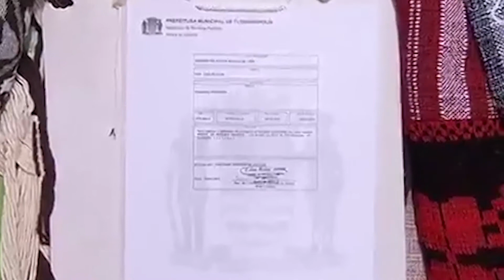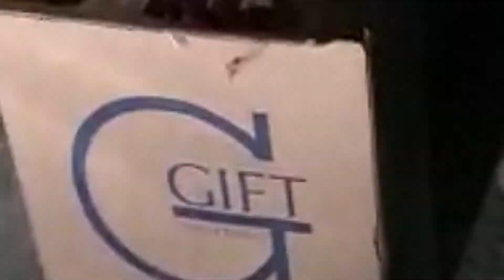Giro de notícias | Meio Dia Catarina (16/10/2020)